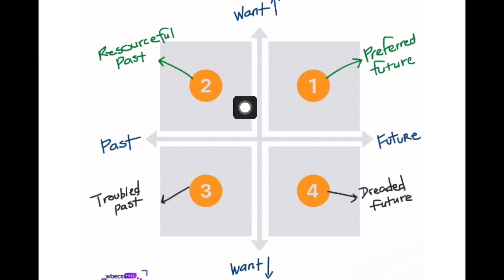Rocky Romero on Preferred Future from Peers session